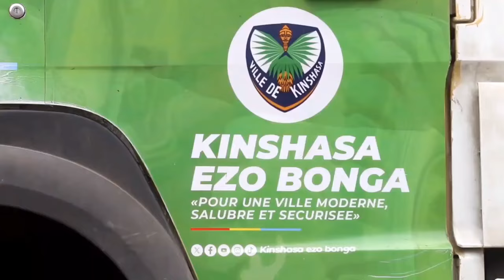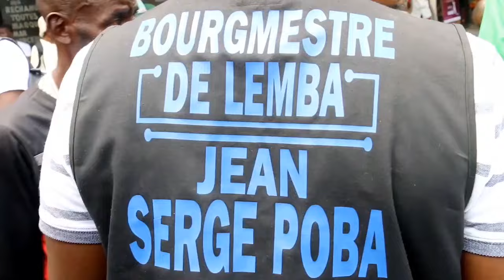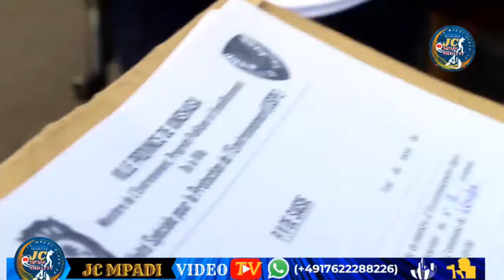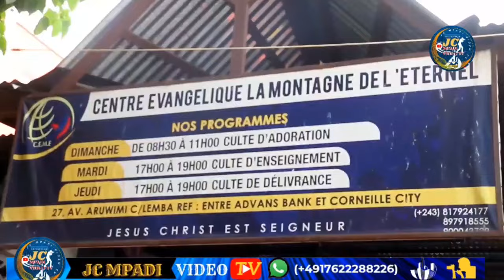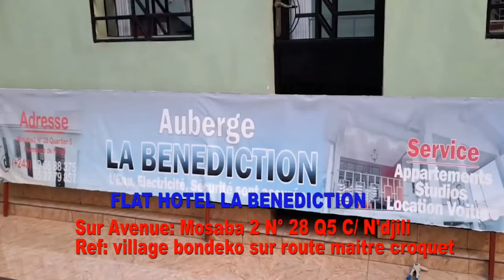OPÉRATION COUP DE POING NA LEMBA , BOTALA BAZO BUKA BA ÉGLISE OYO BA TONGA NA BALA BALA YA L'ÉTAT